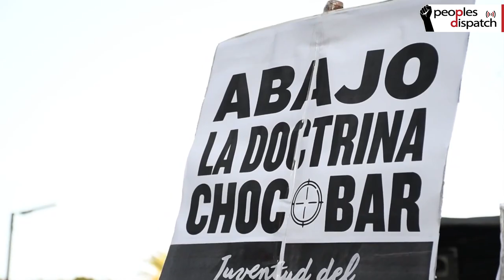Argentines march against state repression and hunger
Argentina is witnessing massive mobilizations against the right-wing government of Mauricio Macri, demanding concrete measures to combat the socio-economic crisis in the country. On August 27, thousands across Argentina took part in the fifth national march against "gatillo facil" (trigger-happy). On August 28, another massive demonstration with a turnout of 250,000 took place under the slogan of “Emergency to confront hunger”.